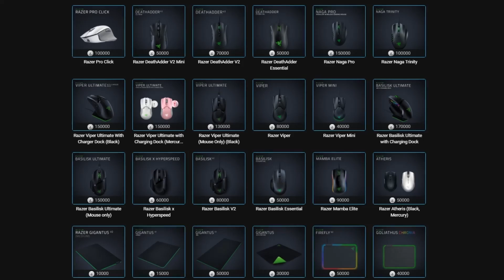โชคดีจัดๆ กับการสุ่มหา AKM หุ่นไล่กา!!! - PUBG Mobile/BGMI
⭐สนใจเติมเกมราคาถูก⭐
1. เติมเกมอย่างโปร เติมด้วย Razer Gold คุ้มสุด ดูรายละเอียดที่
2. เติมผ่าน RICHMAN SHOP 💘 ราคาโดนใจ ปลอดภัย บริการดี้ดี [ตลอด 24ชั่วโมง!!!]

 - 64 Gb Ram Pc Ddr4/3200 G.skill Trident Z Rgb (16Gb*4)

 - OBS/Streamlabs
 - Photoshop
 - Premiere Pro